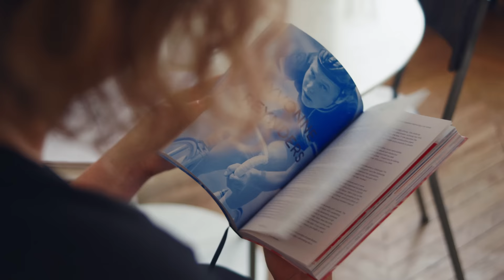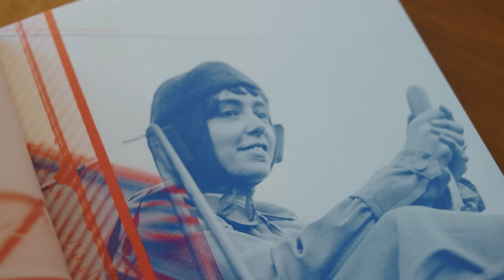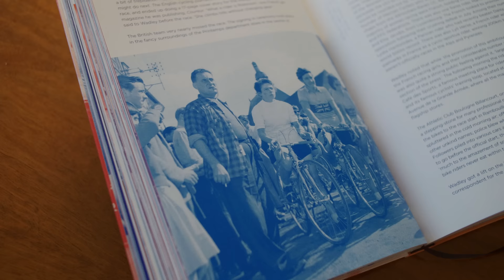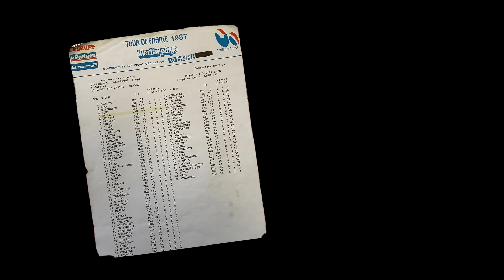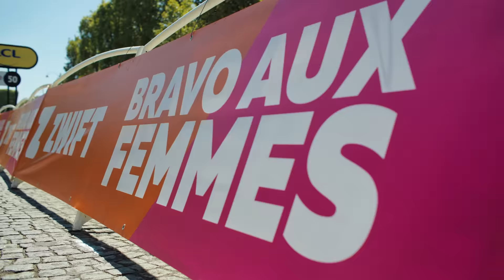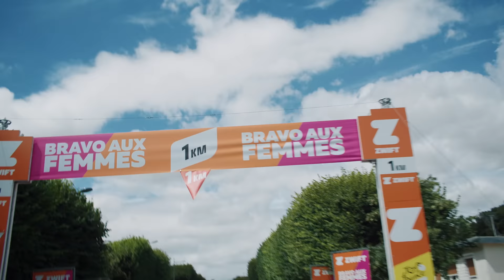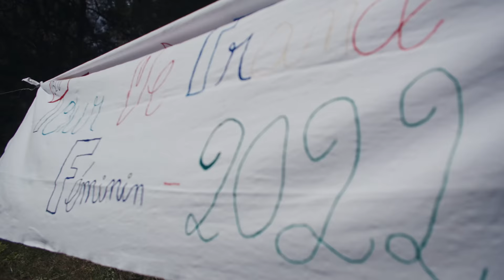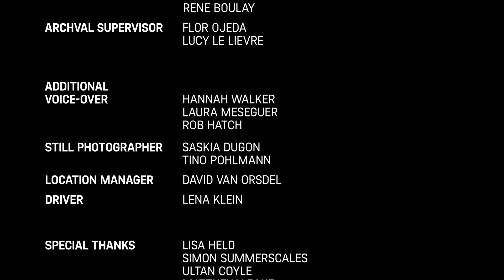Tour de France Femmes avec Zwift | Out in Front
Get ready for a thrilling journey as we take you behind the scenes of the long-awaited return of the women's Tour de France in 2022. Witness the advances and setbacks that led to a historic moment in women's cycling.

The film takes you on a wild ride of bravery, connection, and adrenaline-fuelled exhilaration. You’re steered by Emily Chappell, who stirs compassion as she skilfully narrates. Former competitors such as Denise Kelly and Marilyn Trout (former pro cyclists for Team Canada), Maria Canins (two-time winner of the Tour de France Femmes for Team Italy), plus CANYON//SRAM Racing’s Elise Chabbey, Kasia Nieuwiadoma, Pauliena Rooijakkers, and Ronny Lauke all weave a thought-provoking storyline together.

As the title suggests, Out in Front is about riders who have the strength and courage to break away from convention. This is encapsulated in CANYON//SRAM Racing’s success in the 2022 Tour de France Femme (where they topped the Teams Classification, and placed Kasia Nieuwiadoma 3rd on the overall podium in the process) and through the recollections of Kelly, Trout and Canins as they look back on their experiences of women’s cycling in the 1980s.

It becomes clear that ‘where women belong’ in cycling has changed for good. The 2022 Tour de France Femmes was the first official race after a hiatus of more than 30 years, marking a seminal moment for gender equality in cycling.

In the creation of this film, as well as in sponsoring female teams, ambassadors, and a host of initiatives to inspire women to jump on the saddle, we are explicitly committing to long-term investment in women’s cycling. This way, the ongoing efforts of female athletes both on and off the bike, are acknowledged, promoted, and celebrated, showing the younger generation of women that there’s a place for them in cycling.